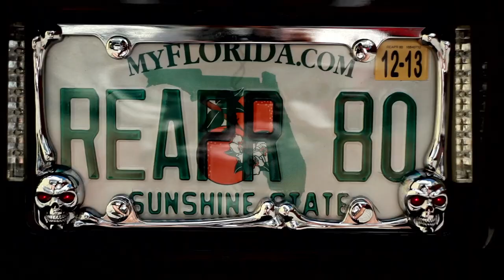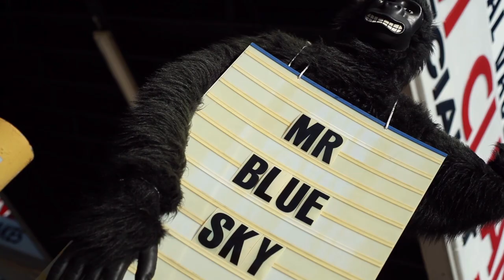Mr. Blue Sky Trailer by Andrew Miller Time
Trailer by Andrew Miller